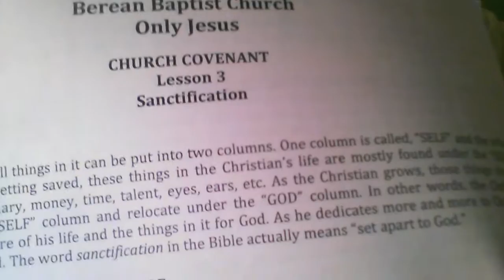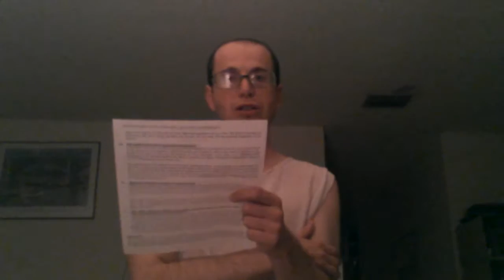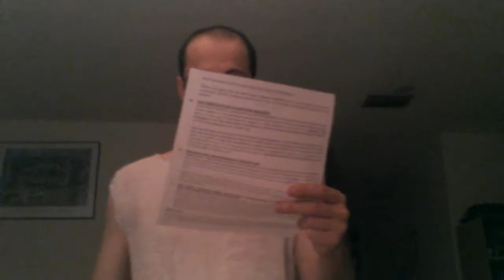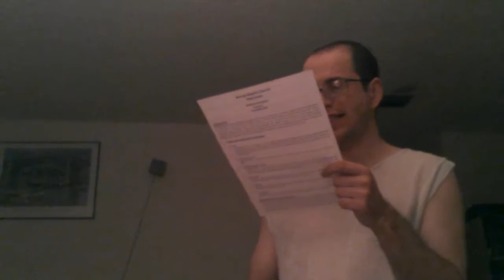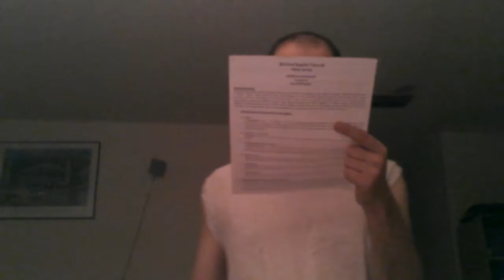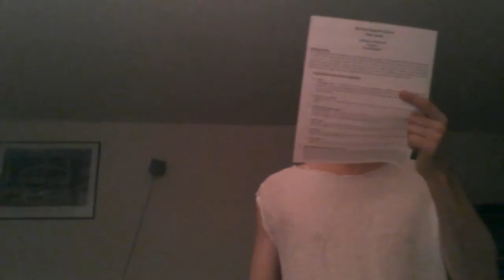Atheist Sunday School: Church Covenant (Sanctification)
This video will discuss sanctification. Also check this website on saints out especially if you are a Catholic